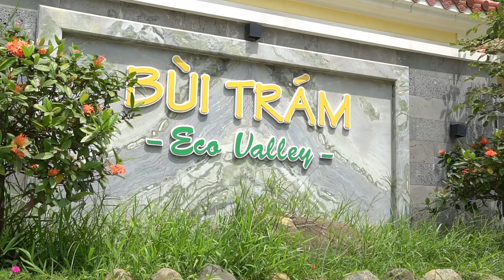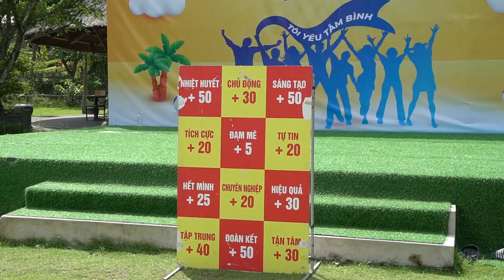Team Building Chào hè 2024 - Người Tâm Bình "ĐẠP GIÓ, RẼ SÓNG, VƯỢT NGÀN CHÔNG GAI"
Ngày 6/7, Dược phẩm Tâm Bình tổ chức chương trình Team Building tại Bùi Trám Eco Valey (Lương Sơn – Hòa Bình). Khởi động Chương trình là những trò chơi team building hấp dẫn, đòi hỏi sự phối hợp nhịp nhàng của tập thể bên cạnh tính kỷ luật của từng cá nhân để giúp đội chơi giành chiến thắng. Cùng đón xem các anh tài, chị đẹp của Tâm Bình đã đạp gió, rẽ sóng, vượt ngàn chông gai như thế nào!